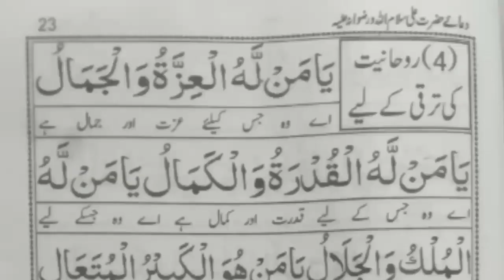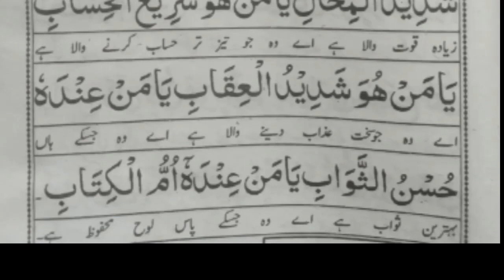dua hazrat ali ubqari | Vol#04 | Rohaniyat ki taraki k liye | Hazrat ALI Ki Dua 100 Times